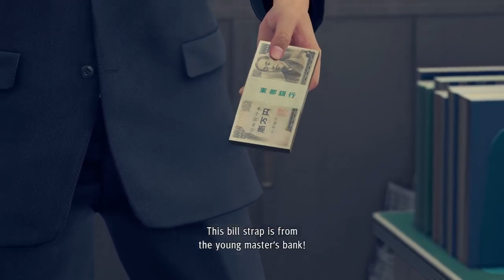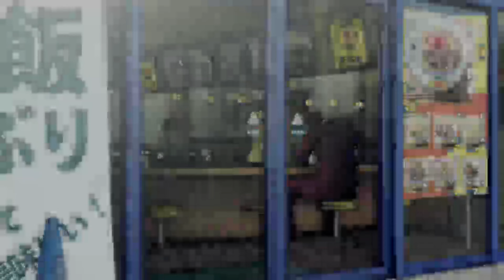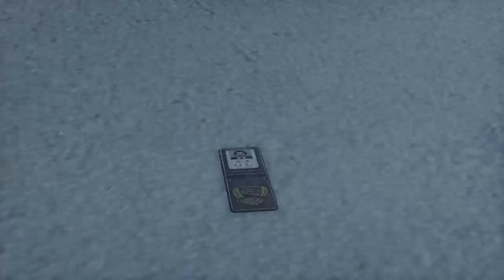Yakuza Like A Dragon 1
Part 2/2 of a 2 part livestream of this game. This one is much longer and more of the plot gets opened up in this fascinating game.